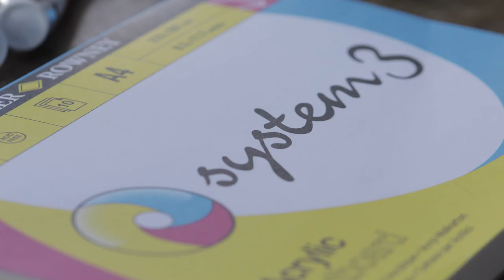Explore Daler Rowney's System 3 Range in action